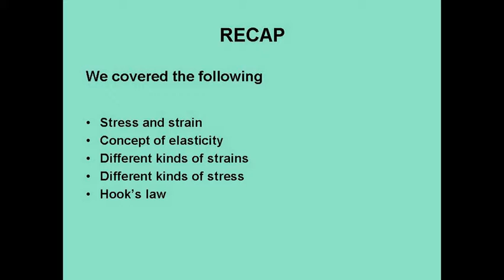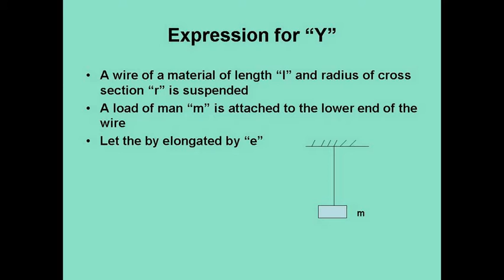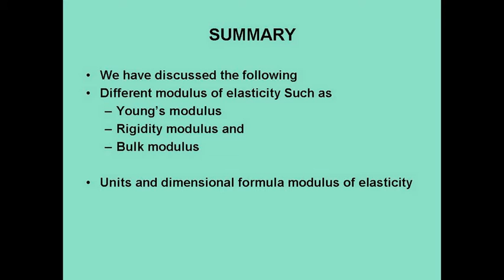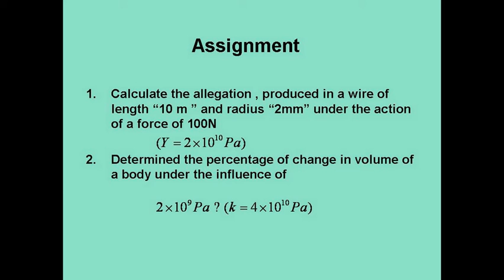PHYSICS DIFFERENT KINDS MODULII OF ELASTICITY